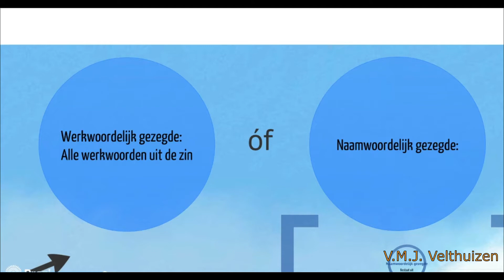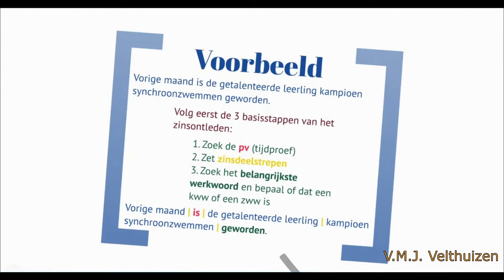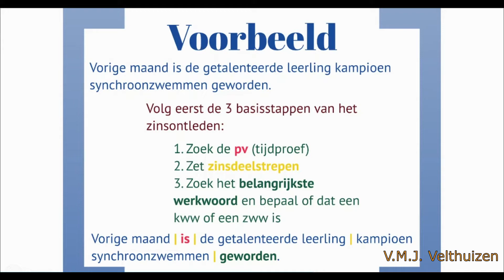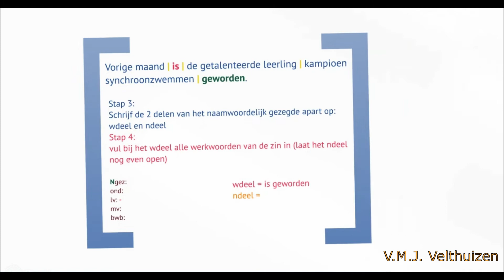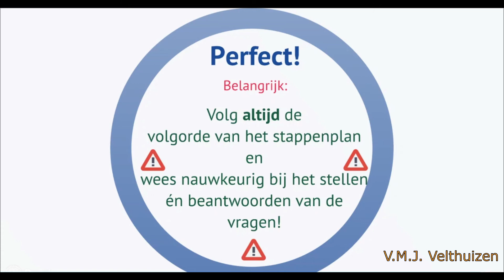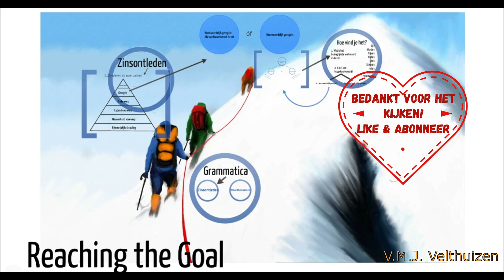Uitleg naamwoordelijk gezegde - HulpNed!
Uitleg over de samenstelling van het naamwoordelijk gezegde én een uitgebreid stappenplan met voorbeeld.
Veel succes! Meer hulp nodig bij het naamwoordelijk gezegd of bij andere onderdelen van het vak Nederlands? Kijk eens op
Veel succes!